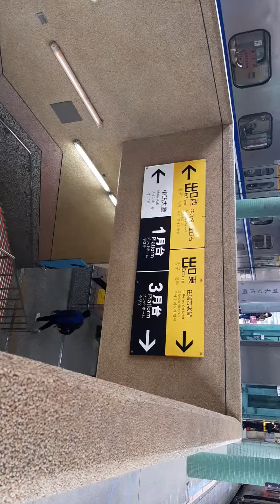212次經由北迴線開往花蓮的PP自強號，和4131次經由宜蘭線開往樹林的EMU515區間車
109/3/20瑞芳站9:35分拍攝212次經由北迴線開往花蓮的PP自強號，和4131次經由宜蘭線開往樹林的EMU515區間車